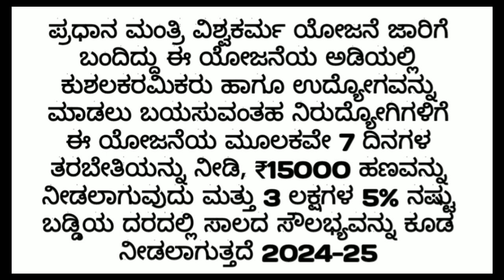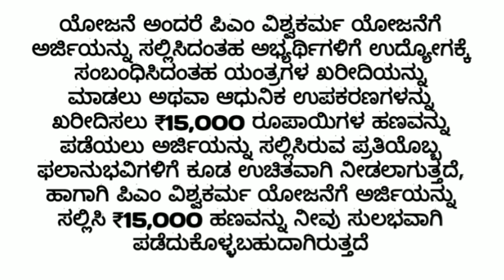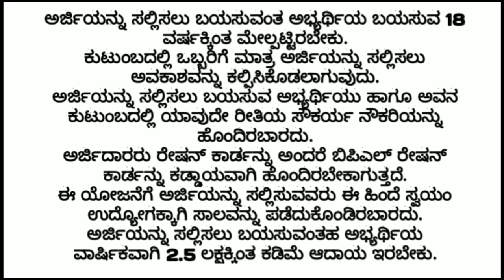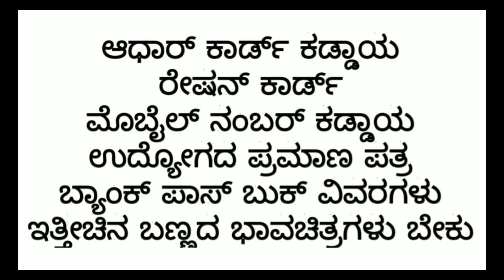ರೇಷನ್ ಕಾರ್ಡ್ ಇದ್ದವರು 15000 ಸಾವಿರ ಪಡೆದುಕೊಳ್ಳಿ ಹೊಸ ಯೋಜನೆ 2024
bpl2024 ration card Yojana

bpl ration card yojana
bpl ration card scheme haryana

bpl ration card scheme

bpl ration card scheme in maharashtra

bpl ration card ki yojana

bpl ration card awas yojana

bpl ration card loan schem
bpl ration card per scheme

ರೇಷನ್ ಕಾರ್ಡ್ ಇದ್ದವರಿಗೆ ಉಚಿತ 15000₹ ಸಾವಿರ ರೂಪಾಯಿ ಸಿಗುತ್ತದೆ ಹೊಸ ಯೋಜನೆಯ ಜಾರಿಗೆ ಬಂದಿದೆ 2024

ಹೊಸ ಅಪ್ಡೇಟ್ ಸುದ್ದಿ ಕರ್ನಾಟಕ ರೇಷನ್ ಕಾರ್ಡ್ ಇದ್ದವರಿಗೆ ಉಚಿತ ಹಣ ಬಿಡುಗಡೆ ಮಾಡಿದ್ದಾರೆ ರೇಷನ್ ಕಾರ್ಡ್ ಇದ್ದವರಿಗೆ ಗುಡ್ ನ್ಯೂಸ್ ಕರ್ನಾಟಕ ಹೊಸ ಯೋಜನೆಯ ಜಾರಿಗೆ ಬಂದಿದೆ ಎಲ್ಲಾ ಬೇಗನೆ ಅರ್ಜಿ
ಸಲ್ಲಿಸುವುದು ಹೇಗೆ ಸಂಪೂರ್ಣ ಮಾಹಿತಿ ಪಡೆದುಕೊಳ್ಳಿ

bpl ration card new update Yojana scheme 2024 Karnataka in kannada